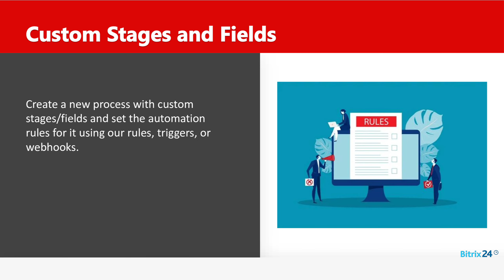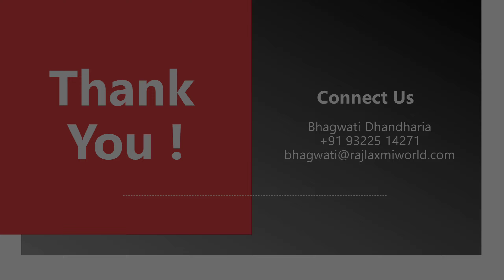Bitrix24 | Smart Processes | Rajlaxmi Solutions Pvt Ltd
Rajlaxmi Solutions Pvt Ltd
Phone No - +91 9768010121/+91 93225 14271/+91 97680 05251/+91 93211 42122

Do Connect Us In All These Platform -